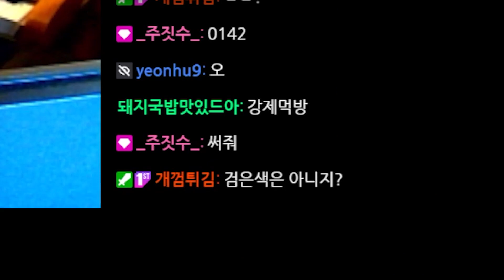한국인이 만든 총알의 궤적까지 계산해서 탄생시킨 미친 개사기 조준선 무료나눔합니다. 에임이 보정되는 인생조준선 찾았다..! ㅣ발로란트 조준선아저씨 마닥개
마닥개가 만든 미친 조준선으로
다들 이번시즌 화이팅 해봐요

🐶인게임설정 : [DPI800 / 0.43] 그래픽설정 : [모두낮음]
🐶조준선 : [안쪽선1152] [안쪽선1422] 중1
⭐장비 - [5800x / 3070 / B550]
⭐모니터 - BenQ2546K
⭐마우스 - 지슈라
⭐키보드 - Gpro K/DA 에디션

마닥개 Youtube 채널을 찾아주셔서 감사합니다.
구독자 분들과의 소통을 위해서 디스코드 채널을 개설했습니다!
같이 게임할 친구를 찾으세요?